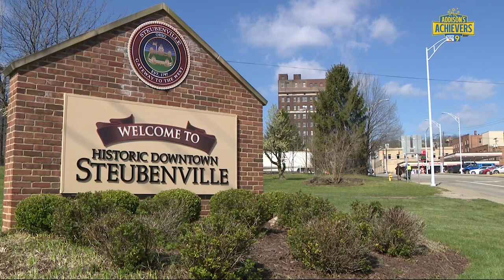Addison's Achievers: Donald Springer's solo mission for a cleaner Steubenville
A little goes a long way, particularly when you’re doing the daily work of Donald Springer in the city of Steubenville.

You may see him day-to-day and not even know his name. He works endlessly to make the city a more beautiful place.

Donald has lived in Steubenville since the early 80s and spends his day cleaning up the streets -- one trash bag at a time.

In that time, society has changed, he said.

“It's a lot worse litter-wise,” he said. “People's attitudes are totally different now. It’s like, 'we didn't throw this down, we aren't picking it up.' "

Donald carries around a note pad to remember what areas he cleaned last.

He's generally by himself, though it's not something he overthinks.

"That's the only hard part,” he said, “is that you're alone when you’re doing it. I just stay focused. I wish there was other people, but like I said, I don't ask for help. I do everything on my own. And if anyone wants to go out and pick up, you're not hurting me. Go out and do it! Come over and do it. You don't have to have me there!”